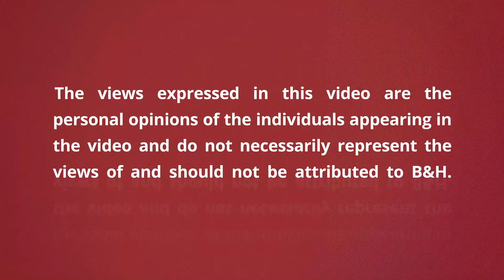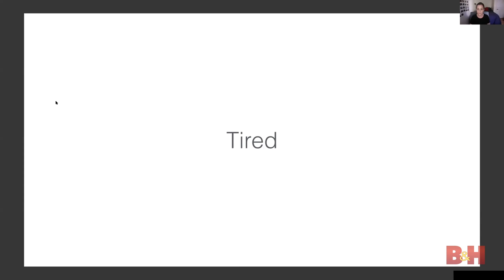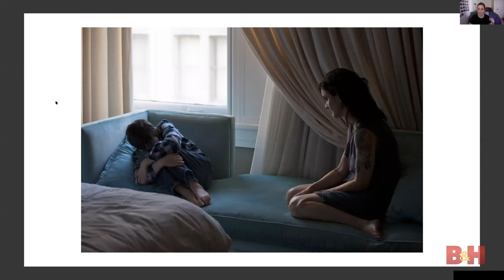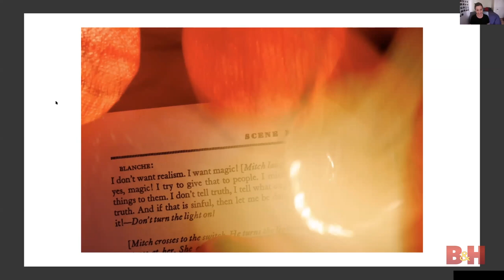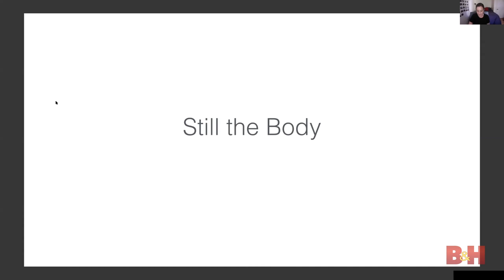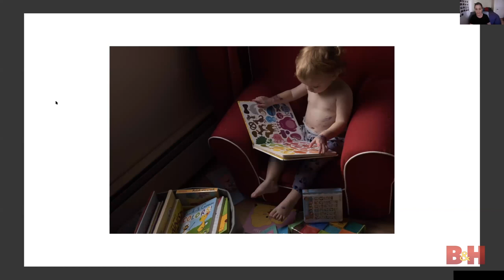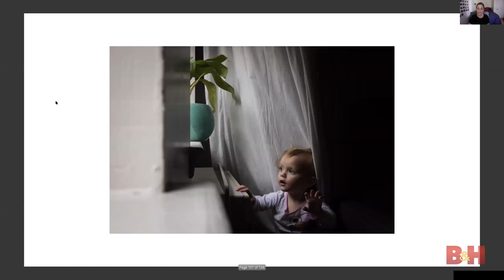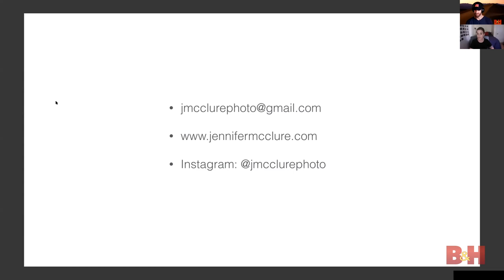Using Your Personal Life to Inspire Photography Projects | B&H Event Space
Professional photographer Jennifer McClure shares her creative process when using her personal life to inspire her photography projects. She goes over her past projects, as well her experience as she searched for photography ideas at home during the quarantine.

Similar photography seminars and home photography ideas
- How to Find Your Personal Photography Project
- The Tutu Project: Using Your Passion Project to Support Your Community
- Self Portrait Photography At Home: How to Clone Yourself in A Picture
- 10 Easy Creative Photoshoot Ideas At Home

0:00 Introduction
3:46 Tired
4:53 You Who Never Arrived
9:34 Laws of Silence
13:43 Singles
16:47 Still the Body
18:31 Recent Work
29:46 Q&A